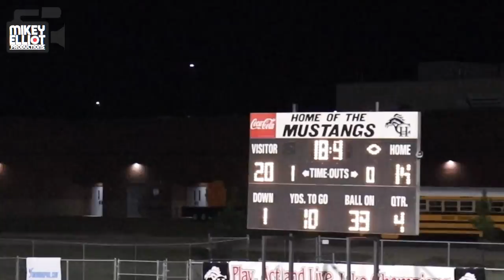Lake Cormorant vs Center Hill (middle school boys) football game